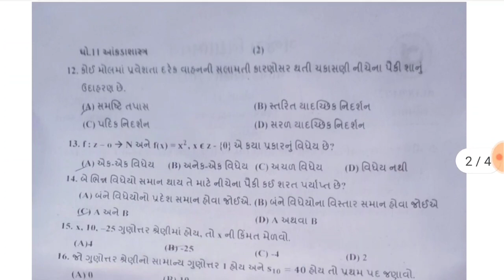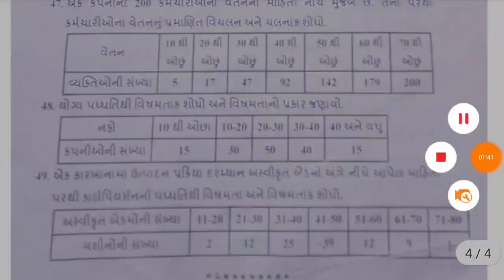std 11 stat annual paper solution 2022,dhoran 11 akdashastra varshik paper solution, ધોરણ 11 વાર્ષિક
topic
std 11 stat annual paper solution 2022
dhoran 11 akdashastra varshik paper solution
ધોરણ 11 આંકડા શાસ્ત્ર વાર્ષિક પરીક્ષા સંપૂર્ણ પેપર સોલ્યુશન એપ્રિલ 2022

annual exam 2022 solution,stat paper solution 2022 std 11
std 11 annual exam 2022
std 11 stat solution 2022 80 mark

ધોરણ 11 આર્ટસ પેપર 2022
ધોરણ 11 વાર્ષિક પરીક્ષા સંપૂર્ણ પેપર સોલ્યુશન
Std 11 Gujarati Paper 2022
ધોરણ 11 વાર્ષિક પરીક્ષા

ધોરણ 11 અંગ્રેજી પેપર સોલ્યુશન

ધોરણ 11 ગુજરાતી પેપર 2022
STD 9 Paper Solution 2022
ધોરણ 10 પેપર સોલ્યુશન 2022
Std 11 સામાન્ય પ્રવાહ પ્રશ્નપત્ર પરિરૂપ
ધોરણ 10 સામાજિક વિજ્ઞાન પેપર 2022
ધોરણ 11 તત્વજ્ઞાન પેપર
ધોરણ 11 આર્ટસ સમાજશાસ્ત્ર નવનીત